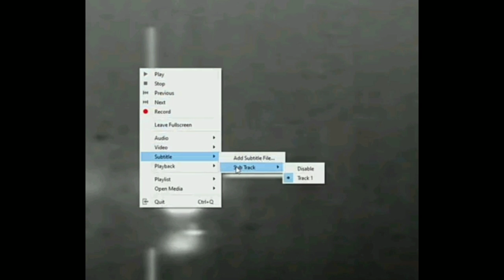How To Add Subtitles In VLC Media Player In Laptop